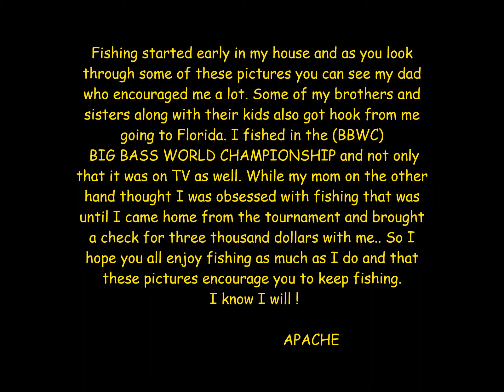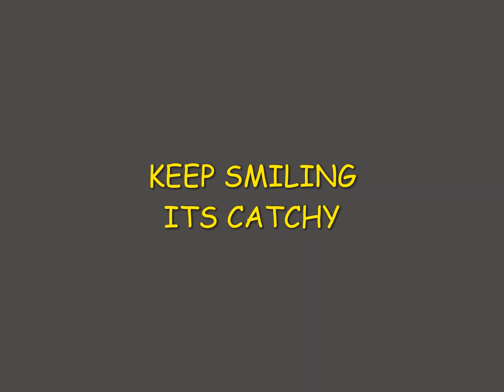The BRAGGIN BOARD - APACHE'S CORNER OUTDOORS